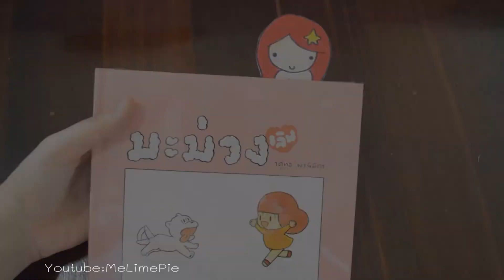DIY ที่คั่นหนังสือเงือกน้อยแอเรียล (Ariel Bookmark)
มาทำที่คั่นหนังสือแอเรียลไว้ใช้เองกันเถอะ!
สามารถวาดเจ้าหญิงหรือตัวละครอื่นๆได้ตามที่ชอบเลยนะคะ❤
ถ้าชอบก็อย่าลืมกดแชร์ กดLike กด Subscribe เพื่อนติดตามคลิปใหม่ๆ และเป็นกำลังใจให้กันด้วยนะคะ ❤
หากมีคำถามสามารถถามได้ที่กล่องคอมเม้นต์ด้านล่างเลยนะคะ❤